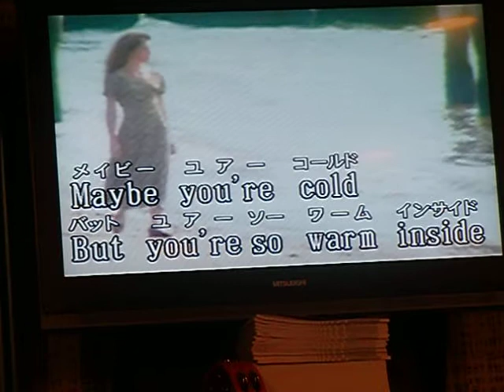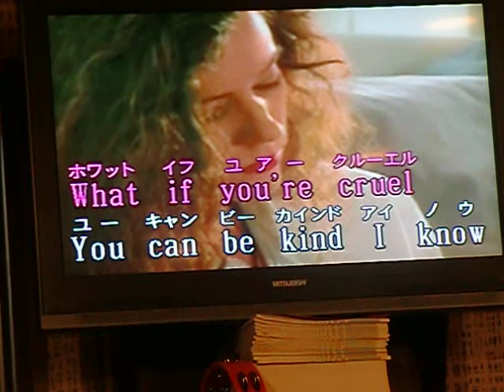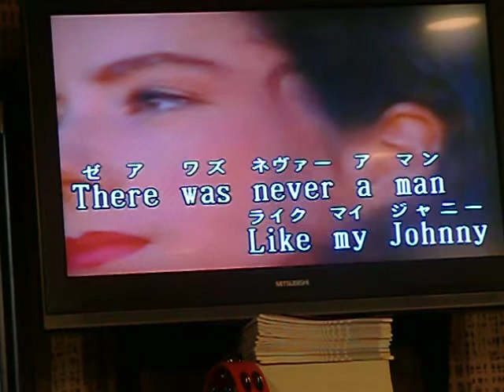ジャニーギター.avi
それは昔映画（大砂塵）の挿入歌思い出しますねえ